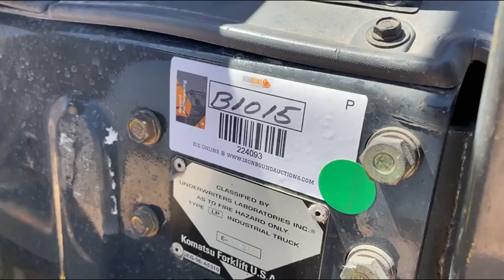KOMATSU FG20ST-12R For Sale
Komatsu FG20ST-12R Forklift, 2 Stage Mast, 39" Forks, 4,000Lb Lift Capacity, 182" Lift Height, Nissan 4 Cylinder Propane Fueled Engine, Shows 23,923 Hrs. S# 568873A